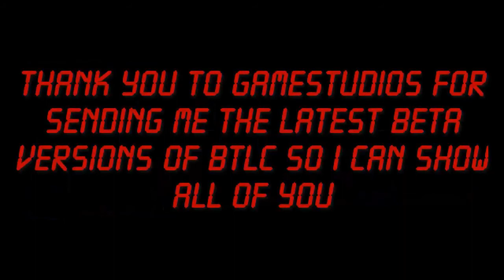BTLC - Adventures Through Time Episode 1 [NEW]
This is a much more  well made version of BTLC ep1 i have a strange encounter in the hospital, travel through time and space with a DeLorean and a man walks by wearing a pan on his head.